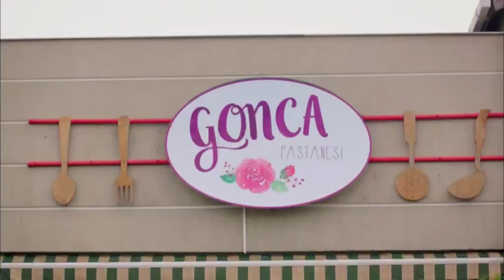Asli Gets Carried Away with Love - Strawberry Smell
Asli Gets Carried Away with Love - A KISS ON THE CHEEK
(English Subtitle)

Production: Gold Film
Producer: Faruk Turgut
Screenplay: Asli Zengin